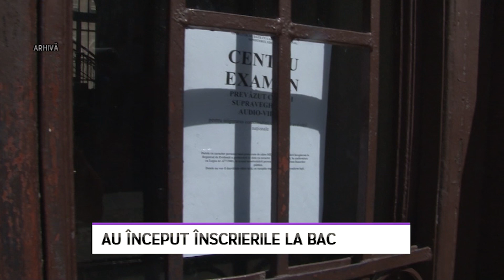Au început înscrierile la BAC - LITORAL TV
Au început, de astăzi, înscrierile pentru prima sesiune a Bacalaureatului 2024. Absolvenții de liceu îşi pot depune dosarele până pe data de 7 iunie.